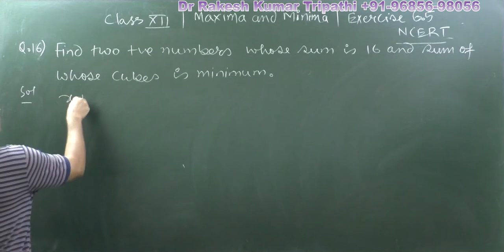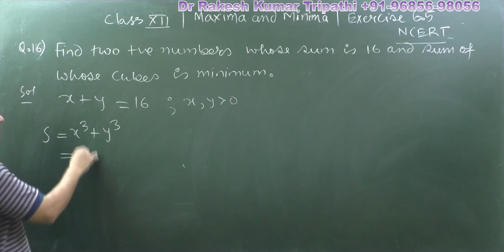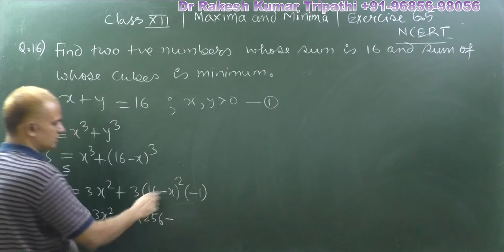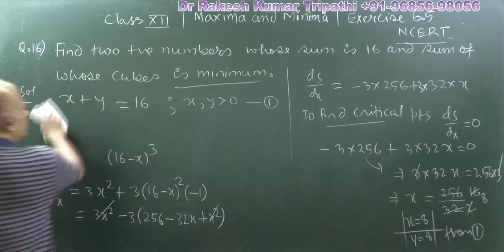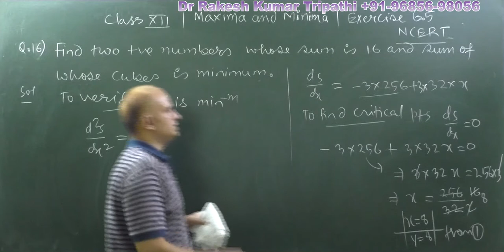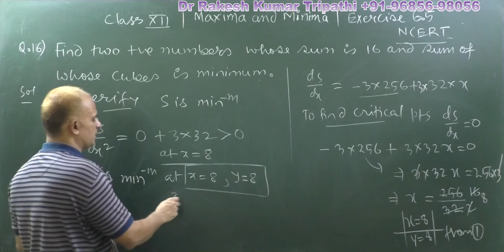Find two positive numbers whose sum is 16 and whose sum is minimum | NCERT | Ex. 6.5|Q.16